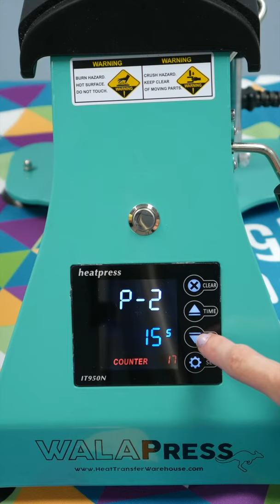WALAPress Auto-Open Cap Heat Press First Look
The WALAPress Auto Open Cap Heat Press is the perfect addition for any start-up, home business, or hobbyist looking to add caps and hats to their line-up. It has a sturdy and easy-to-use hook feature that ensures the cap or hat you are pressing is snug and secure. The WALAPress Auto Open Cap Heat Press also features over-the-center pressure for even pressing, an advanced LCD control panel, and a silicone pad with handles to hold the hat or cap firmly in place during heat pressing. The auto open feature ensures an accurate press every time while allowing for the set up of the next transfer for maximum efficiency. It can be used to press many things such as shirt sleeves, neck tags, and other small transfers!